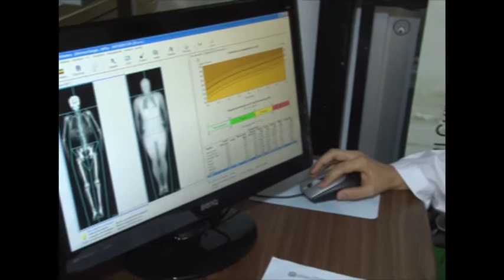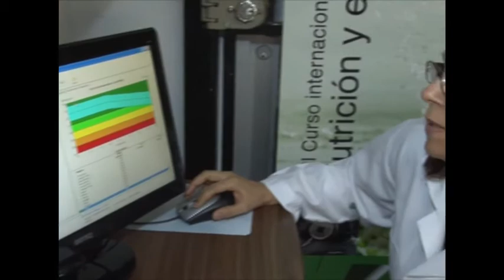Estudio de Modelos Ciencias del Movimiento Humano UCR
Ochenta modelos participan de un estudio del Centro de Investigación en Ciencias del Movimiento Humano de la Universidad de Costa Rica.